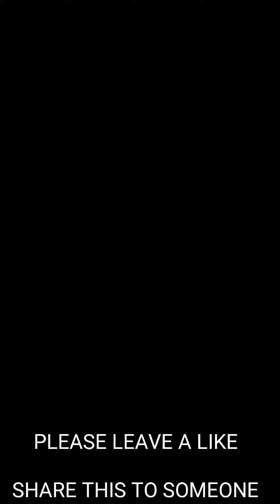WHY do you NEED to be EQUALLY YOKED?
Thanks for taking the time out to watch another TNT inspirational video. I post inspirational videos ever Tuesday and Thursday hence the title TNT. Let's explode normality out of the water!!

AMAZING CONTENT!